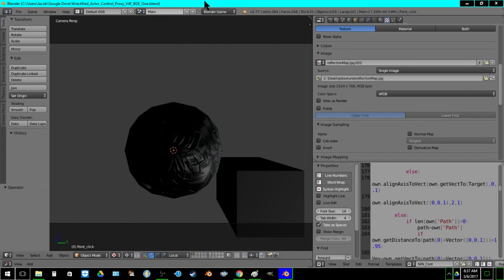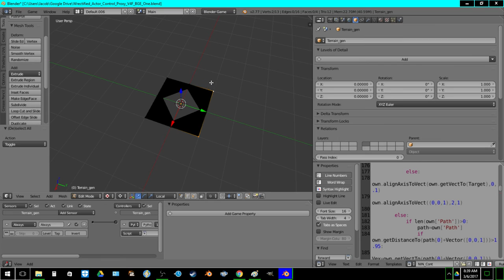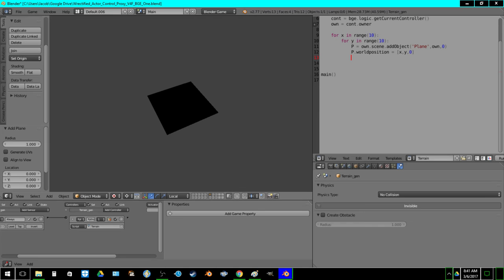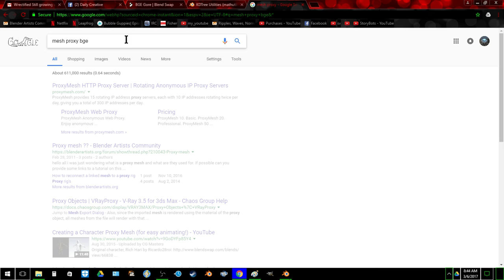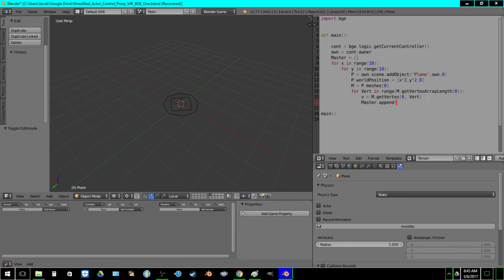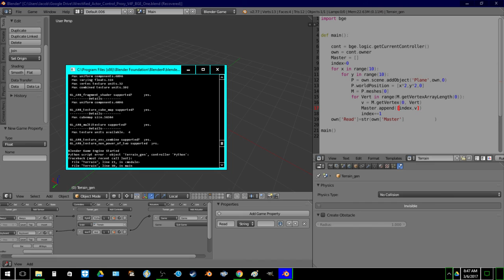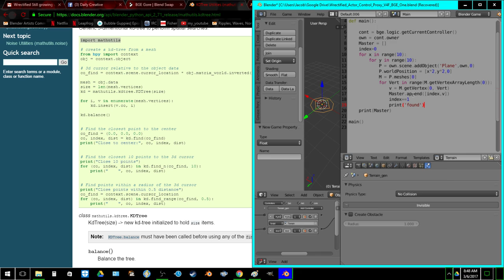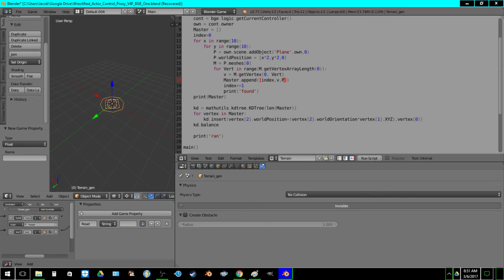Making a terrain generator part 1 = building the grid and kd tree